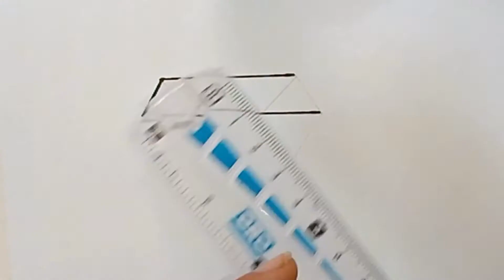Diamond Glitter Coloring Pages | Kids Coloring Pages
Easy Diamond Glitter Coloring Pages

As for the benefits of coloring and drawing, there are numerous benefits which include enhancing creativity, self-regulation, better memory, self-esteem booster, and mental growth day by day. In this regard, the Kids Colouring Pages channel always prepares videos for all and sundry by engaging and learning through coloring pages and drawing tutorials for beginners.

This video is related to learn flower coloring pages and easy flower coloring for kids.

Kids Colouring Pages is one of the best channels for amazing drawing tutorials and coloring pages!

This channel is created to provide you easy method to draw and color it. Our vision is to provide you with handy content on coloring pages and easy drawing tutorials. We make videos on coloring pages for kids and easy drawing for kids.
Frankly speaking, our channel of Kids Colouring Pages will show you how wonderful coloring pages you can color when imagination is there. In this regard, our coloring pages videos provide different coloring ideas that are the only thing you need to start coloring. So let's get warm by watching our coloring pages videos!

In addition to the above, the Kids Colouring Pages channel is also working to aid you with easy drawing tutorials for beginners and easy drawing for kids. Our easy drawing videos assist you to learn how to draw a flower and flower drawing easy step by step.

Along with our coloring pages for kids and easy drawing for kids, you will be able to draw or color anything easily of your interest, even if you never draw or color before. You should do it yourselves. Because through watching our coloring pages and drawing tutorials, you can do it easily. Above and beyond, we are working for kids and beginners to draw and color it with easy steps. Finally, we encourage your suggestions and appreciate your comments and thoughts!